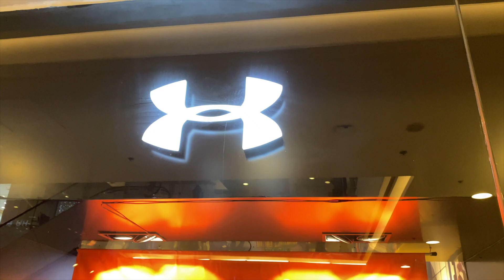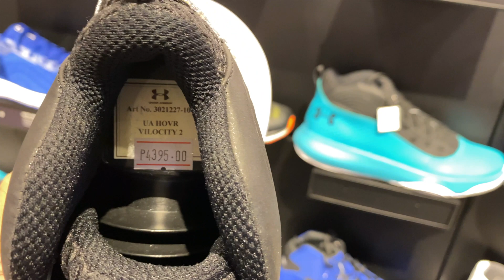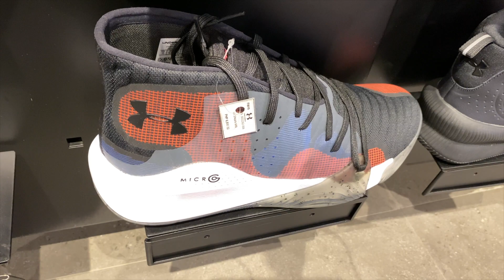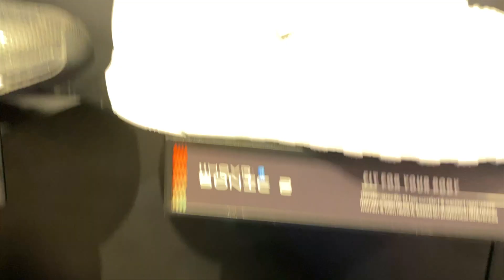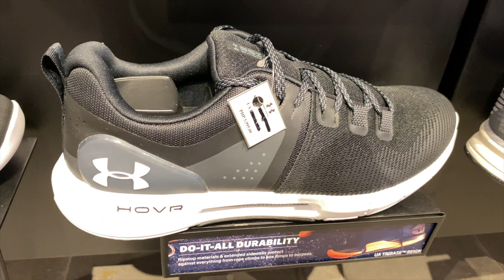Under Armour may SALE din pala! Tignan natin kung ano?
L&S Fam! Since napasyal tayo sa Robinson's Magnolia, napadaan din tayo sa UNDER ARMOUR store At Nagulat ako na maeron din silang SALE! Check natin kung ano ang mga available na sneakers nila and kung meron bang mga discounts!